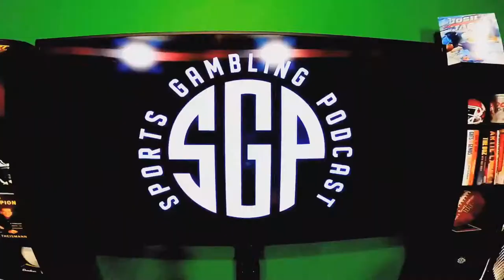Belmont Stakes Predictions - Belmont Stakes Picks - Sports Gambling Podcast - Horse Racing Picks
The guys (@GamblingPodcast) are talking horse racing predictions with their Belmont Stakes picks. Malcolm Bamford (@Mal_B_Sport) from the MLB Gambling Podcast and The Wolf Of Oaklawn (@OfOakLawn) from the Notorious OTB podcast. The Belmont Stakes predictions podcast covers a ton of of races and is full of a bunch of horse racing picks. If you're looking for horse racing tips today you came to the right podcast as we cover a ton of horse racing picks and tips. Horse racing picks today podcast covers you for all your free horse racing picks needs.

00:00 - Prerolls
1:18 - Intro/Welcome
4:34 - SGP Contributors Malcom Bamford and Wolf of Oaklawn
9:14 - Belmont Park Race #5 Preview (Brooklyn Stakes)
10:58 - Belmont Park Race #7 Preview (Ogden Phipps Stakes)
11:39 - Belmont Park Race #9 Preview (Hill ’N’ Metropolitan Handicap)
14:21 - Flightline v. Letruska
13:29 - Belmont Park Race #8 Preview (Jaipur Stakes)
24:50 - Belmont Park Race #10 Preview (Manhattan Stakes)
31:14 - Belmont Park Race #11 Preview (Belmont Stakes)
44:36 - Lock, Longshot, and Final Card

Join Sleeper and get a 100 percent deposit bonus up to $100